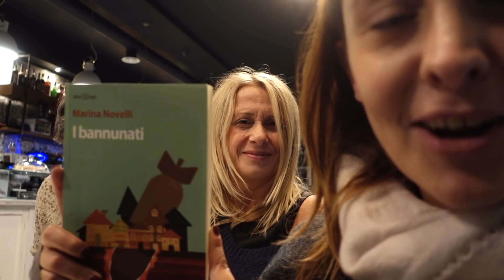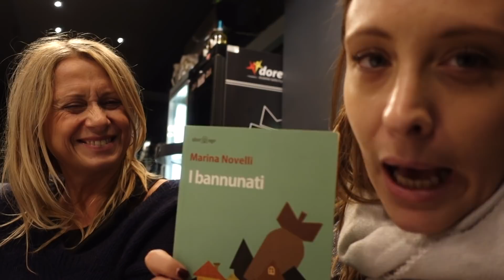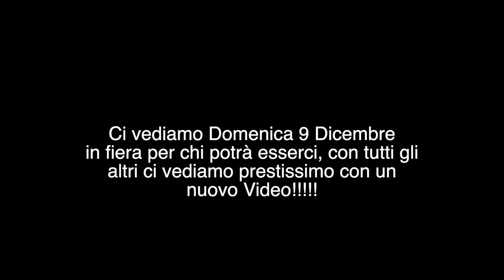Ho intervistato una scrittrice!!! Organizzo il mio primo incontro!!!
Ho intervistato una scrittrice!
E' stato un onore conoscere Marina e ascoltarla mentre mi parlava del suo libro e della sua scrittura!
Spero che questo video Vi piacerà, anche perché ci da la possibilità di organizzare un incontro tra me e Voi!!!

Qui vi lascio il link della fiera "Più libri più liberi"
Marina sarà presente in fiera allo stand B04 con l'editrice AlterEgo sia Sabato 8 che Domenica 9 a partire dalle 12.00.
Io la raggiungerò Domenica 9 alle 15.00 allo stesso stand.
Verrete anche Voi?

Un bacio a Voi, da me!

^Metti il pollice in su!!!

Le Playlist del Canale:
Playlist Vlog e Vita di Coppia
Playlist VideoRicette
Playlist Beauty, Recensione Prodotti
Playlist TAG